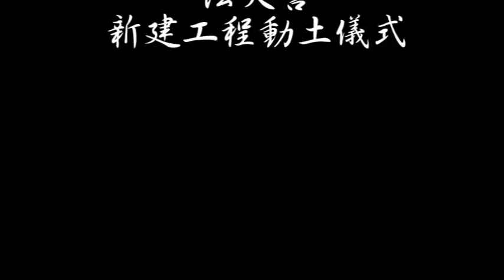105-01-09 鹿港 法天宮廟宇新建工程動土奠基典禮